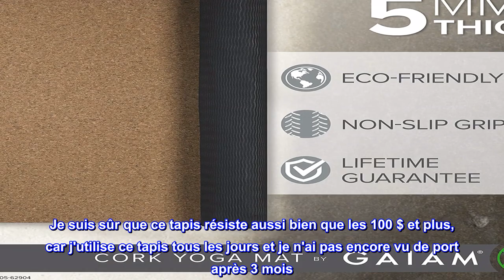Bon produit - Tapis de yoga Gaiam en liège – Idéal pour le yoga chaud, le Pilates (68 pouces x 24 p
Bon produit -  Tapis de yoga Gaiam en liège – Idéal pour le yoga chaud, le Pilates (68 pouces x 24 pouces x 5 mm d'

Tapis de yoga en liège : dispose d'un liège entièrement naturel et durable sur le dessus et d'un caoutchouc TPE non toxique et léger sur le fond pour un tapis de yoga haut de gamme.
ÉLOIGNE LA SALETÉ ET LES ODEURS : le liège résiste à l'humidité et n'absorbe aucune odeur ou odeur funky
Tapis de yoga chaud : un incontournable pour tous les types de yoga, mais surtout les cours de yoga chauffés et chauds, à mesure que les températures augmentent et que le liège commence à se desserrer, il deviendra plus doux et plus facile à saisir lorsqu'il est légèrement humide.
Adhérence supérieure : l'adhérence et la traction du liège augmentent avec l'humidité et la chaleur, offrant une adhérence supérieure.
DIMENSIONS : 68 pouces x 24 pouces x 5 mm / Poids = 4,5 lb

Extrêmement léger et durable
Je recommande son tapis aux débutants car c'est mon premier tapis et c'est assez peu cher pour un tapis en liège. Je suis sûr que ce tapis résiste aussi bien que les 100 $ et plus, car j'utilise ce tapis tous les jours et je n'ai pas encore vu de port après 3 mois. Chaque matin, je sors mon tapis et transpire dessus pendant mon entraînement de yoga. Ce tapis a répondu à mes attentes car il tient ensemble, ne glisse pas pendant mes séances d'entraînement et, surtout, offre une stabilité lorsque je me tiens dessus avec les pieds moites.